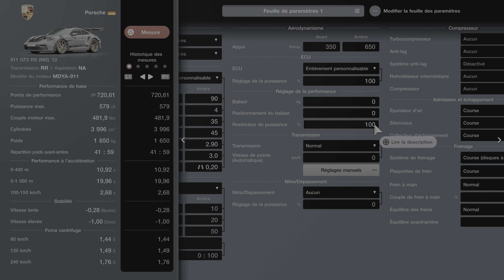Gran Turismo 7_20240721161917